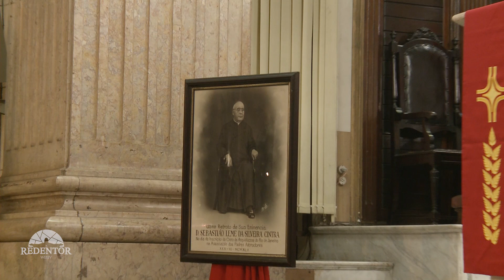Cardeal Orani preside missa em memória dos 80 anos da morte de Cardeal Leme | ArqRio | 18/10/2022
Em memória dos 80 anos da morte de Cardeal Leme, foi realizada uma missa na Igreja de Sant’Ana, no Centro. Presidida pelo Cardeal Orani João Tempesta, arcebispo da Arquidiocese do Rio de Janeiro, durante a celebração foram relembrados a vida e o legado daquele que foi considerado como “o maior dos brasileiros”.

Reportagem: Anna Luiza Barreto

WebTV Redentor: Youtube.com/WebTVRedentor
Ative as notificações clicando no sino!